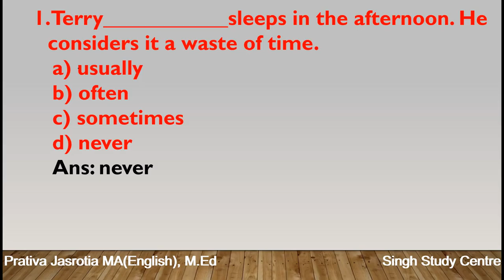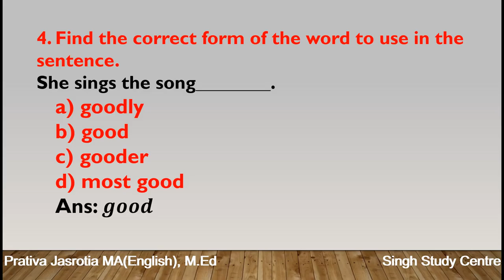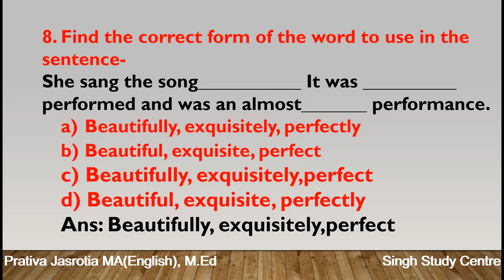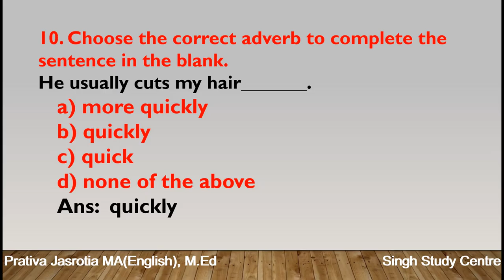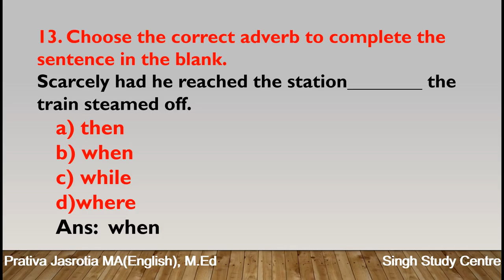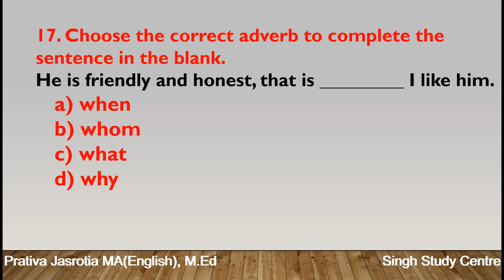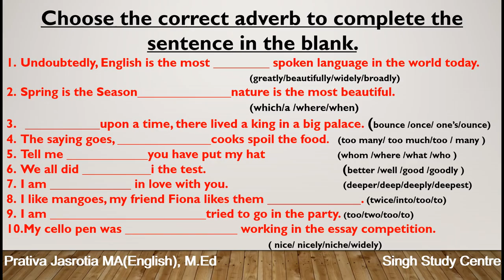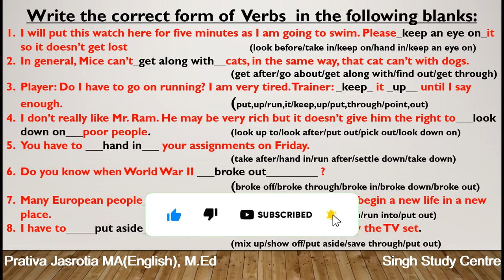क्रिया विशेषण | Adverb Exercise in English Grammar | MCQ-1 | Mostly used Adverb Sentence in Exam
Adverbs (MCQ-1)
In this vedio , we are discussing/presenting 20 slide of  mostly used  adverbs sentences in examination either in class exam or in competitive exam , practice work for you and this practice work will be discussing in the next slide and also  discussing the  verbs practice work of previous vedio.

In the next vedio, we will be discussing about the Adverbs MCQ-2 .